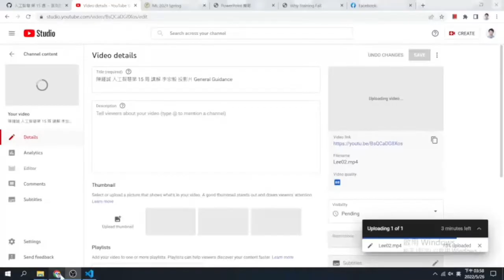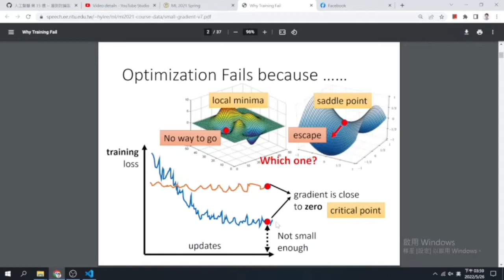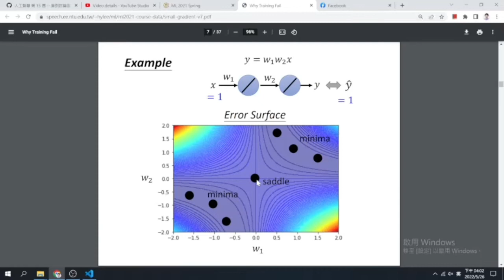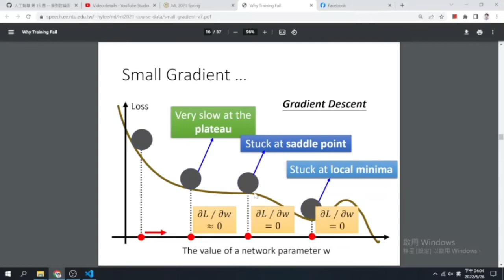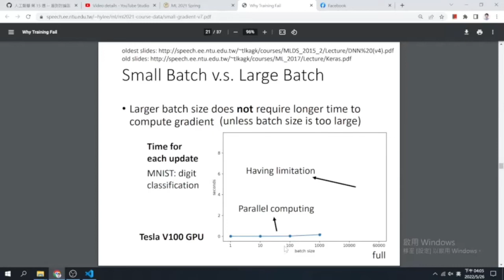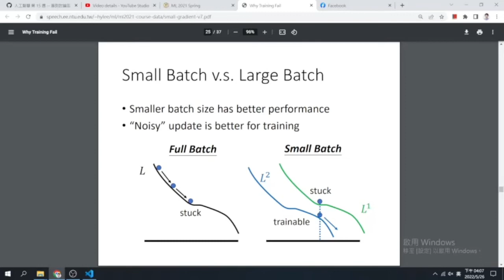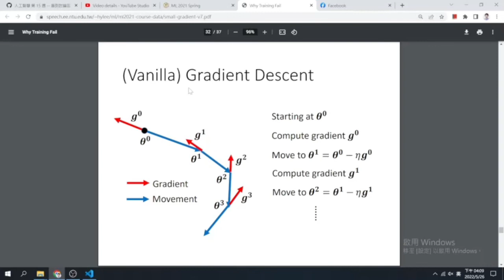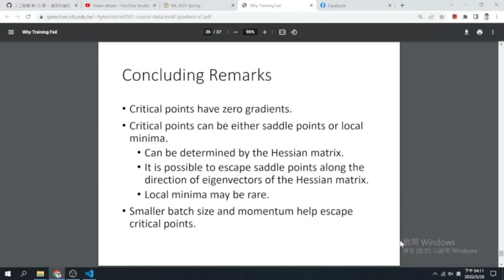陳鍾誠 人工智慧第 15 周 講解 李宏毅 投影片 3 -- When gradient is small … 梯度很小的時候如何處理？Critical Point: small gradient